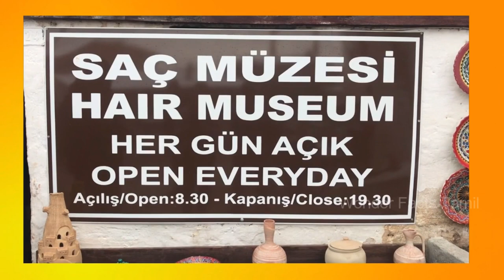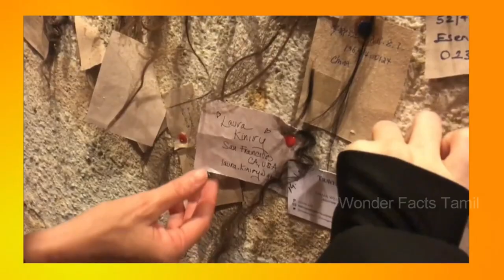Hair ku museum ah-World Most Amazing Museum - Wonder Facts Tamil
00:00 Most Amazing Museum in the World - Intro
00:28 Corpus Museum
01:09 Banana Museum
01:47 Hair Museum
02:26 Selfie Museum
02:58 LunchBox Museum
03:25 End